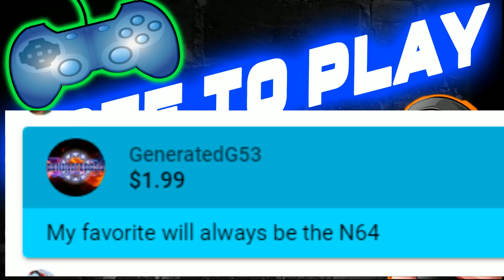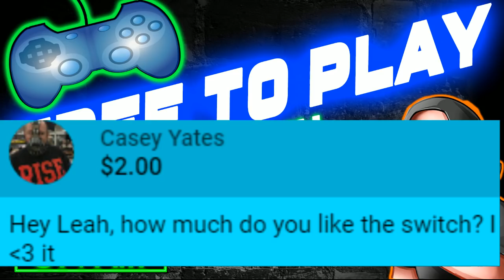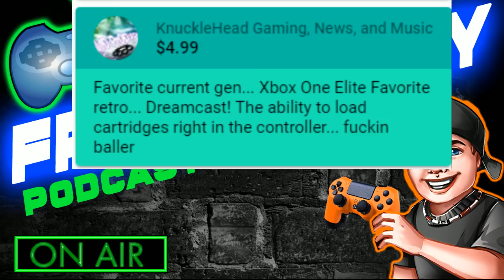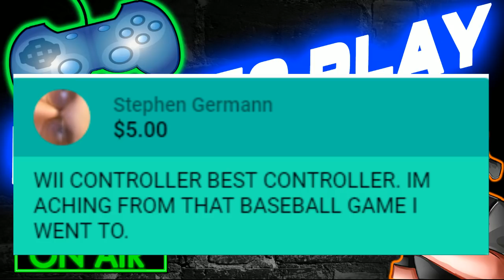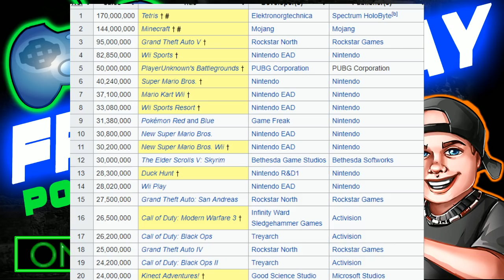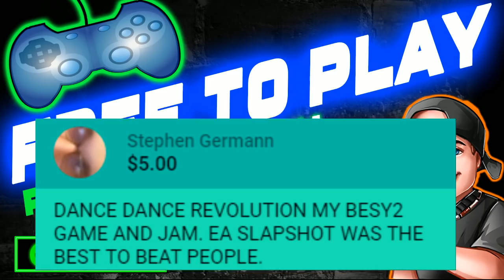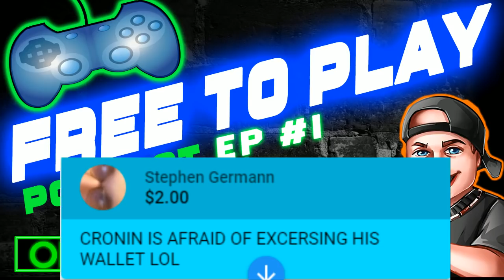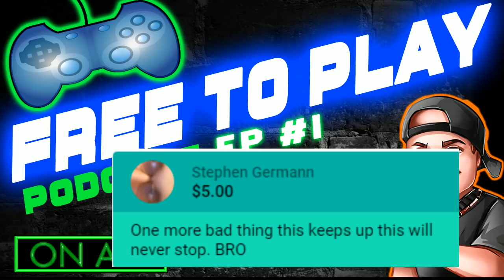FREE TO PLAY Podcast #1 ( What is the BEST Gaming Controller ? )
** BUY KILL CLIFF ! **

◘◘◘◘◘**WHERE ELSE TO HEAR JOE CRONIN ?? ♣♣♣♣

$4 Roar ! Rycock ROAR ! NEW
$5 ShiBUM
$6 -Joes got a big C*CK ! NEW ***
$6.66 kane

$26 They call me DANIEL B
$ 69  LEts get gay
$200 or more Kenny Omega Bunghole